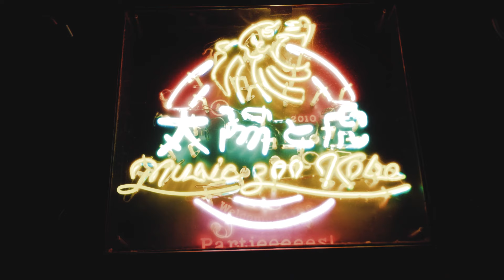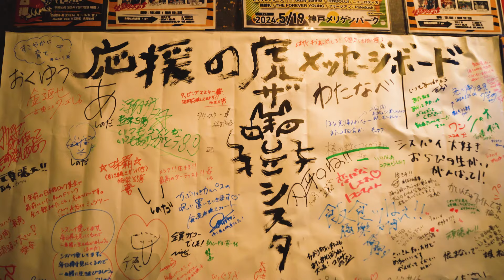神戸太陽と虎主催 監禁ライブバトン「試練の虎」第８弾挑戦者：ザ・シスターズハイ ダイジェスト映像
5日間120時間にも及ぶ、神戸太陽と虎監禁にも耐え、お客様、出演者、太陽と虎スタッフの皆様に支えられた日々をダイジェスト映像にまとめました。数々の人間ドラマが繰り広げられ、ザ・シスターズハイの成長していく5日間120時間のドキュメンタリー映像をお楽しみ下さい！

撮影・編集:しょーた(@syot18_cam)

開催日：2024年2月26日(月)〜3月1日(金)
タイトル：太陽と虎5DAYS(120時間)監禁ライブバトン【試練の虎 2024】
開場：18:00(全日)
開演：18:30(全日)
前売：¥3,000 (1D別¥600)(全日)/5DAY通し券¥13,000/楽屋宿泊通し券¥50,000 (※面談あり)

[出演者]
2024/2/26(月)
ザ・シスターズハイ
毎晩揺れてスカート
muk
古墳シスターズ

2/27(火)
つきみ
三四少女
極樂万博

2/28(水)
超★社会的サンダル
インディアカヌー
突然少年

2/29(木)
あすなろ白昼夢
ユタ州
人性補欠

3/1(金)
トップシークレットマン
コールスロー
ガガガSP

●音楽配信サービスリリース先(定額制サービス・ダウンロードサービス)
以下より各配信先へ